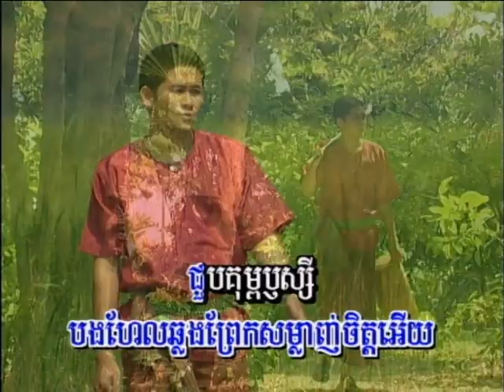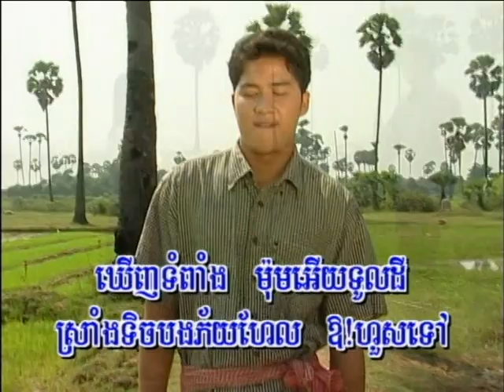ខ្យងក្តក់ទឹកជន់ - Khyang Kdok Teuk Jon - Sinn Sisamouth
ខ្យងក្តក់ទឹកជន់ | Kyong Kdok Tek Jun
ច្រៀងដោយ/Artists៖ ស៊ិនស៊ីសាមុត - Sin Sisamuth
ទំនុកច្រៀង/Melody៖ មរតកសំនៀង | Khmer Oldies Song
ផលិតដោយ៖ ផលិតកម្មស្រីរត្ន័ | SR Production
ចង្វាក់៖ សារ៉ាវ៉ាន់ - Saravan khmer